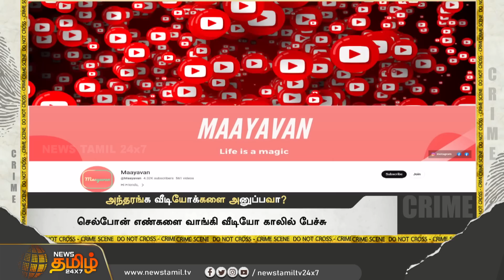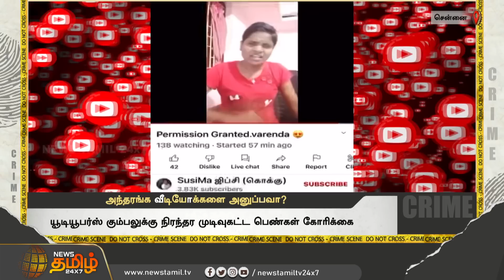அந்தரங்க வீடியோக்களை அனுப்பவா? பெண்களை அலறவிடும் யூடியூபர்ஸ்.. | Youtubers Issue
அந்தரங்க வீடியோக்களை அனுப்பவா? பெண்களை அலறவிடும் யூடியூபர்ஸ்.. | Youtubers Issue | Threatening a women